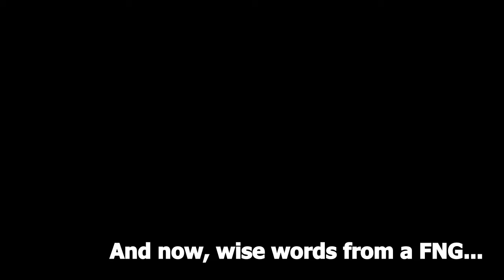FNG Vietnam Moments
More leftover footage from the choppy recording. Spent more time editing this one, had some better clips to use.